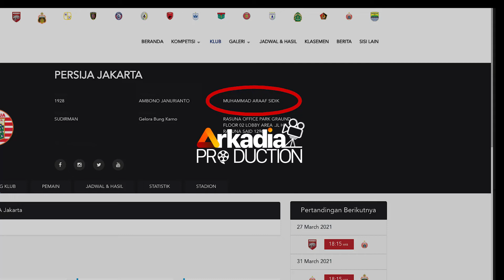Bambang Pamungkas Digugat Wanita soal Asal-usul dan Nafkah Anak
Nama Bambang Pamungkas tengah jadi perbincangan hangat setelah digugat ke Pengadilan Agama Jakarta Selatan oleh wanita bernama Amalia Fujiawati. Hal ini sudah di konfirmasi oleh Taslimah selaku Humas Pengadilan Agama Jakarta Selatan.

Taslimah juga menjelaskan guagatan tersebut diajukan dengan sistem e-court pada 18 Maret kemarin dan rencananya aka nada pengadilan persidangan atas gugatan yang diajukan pada 31 Maret nanti. Sementara itu, Bambang Pamungkas yang diketahui menjabat sebagai manajer dari Persija mendadak dihilangkan Namanya dalam Piala Menpora 2021.